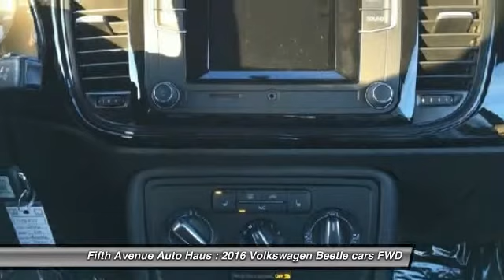2016 Volkswagen Beetle Calgary AB N16055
2016 Volkswagen Beetle 1.8 TSI Trendline

Fifth Avenue Auto Haus
1120 Meridian Road N.E.
Calgary AB T2A 2N9

You'll love this 2016 Volkswagen Beetle. This is a cars you'll want to take home. With 90 miles, it features Automatic transmission and an exterior color of Pure White. Call and get in touch with Fifth Avenue Auto Haus directly, and be the first to open the cars door today!